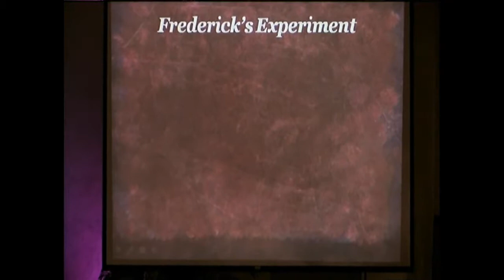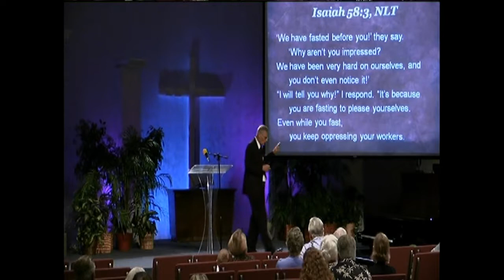20190629 buildingAChurchGrowingAChurchFamilySharingChrist'sHealingLove Meharry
Sermon Title: "Building A Church, Growing A Church Family, Sharing Christ's Love", presented by Pastor Clinton Meharry, June 29, 2019